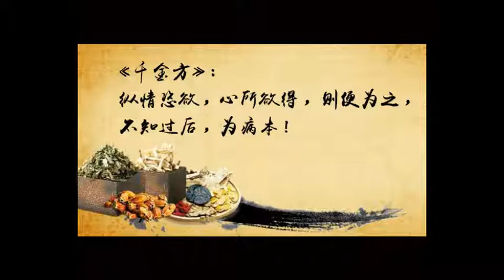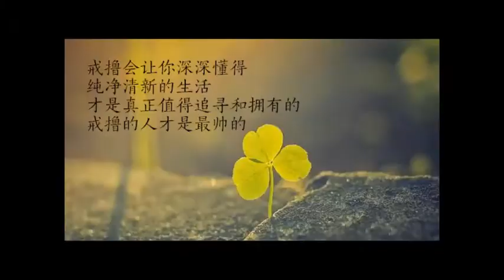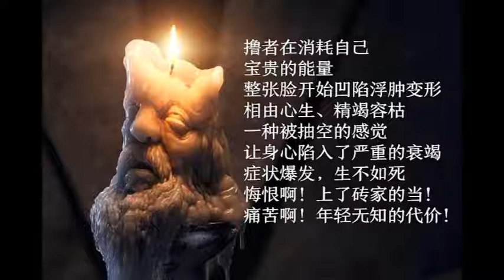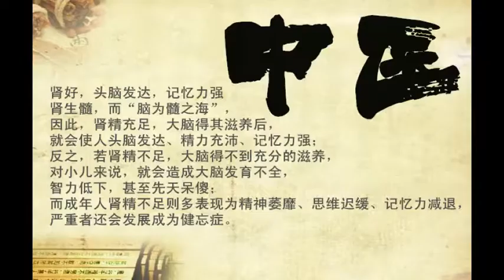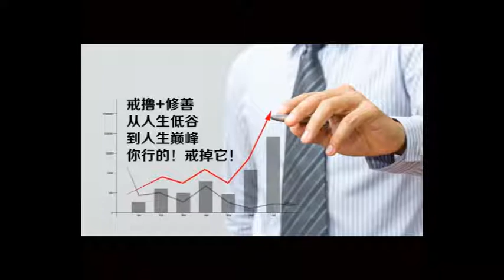《淨空法師之家庭教育專輯》破壞別人的家庭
世間人為什麼會有「愛別離」？這是我們過去世自己造不善業，破壞別人的家庭，使別人家庭不能夠完聚，於是我們在這一生受到果報。

古時候，破壞人家的家庭的事情少，破壞畜生的家庭的事情多，都受這種果報。什麼樣的因，有什麼樣的果報；什麼樣的果報，過去生中一定有因緣。

凡是破壞眾生的家庭，不能不受報應！我們最常見的，小鳥也有家庭，你去抓這個鳥，抓窩裡面的蛋，你破壞人家的家庭，你叫人家家破人亡，來生你得人身，也要有「家破人亡」的這個報應。

破壞別人的家庭，這個因果很重很重！佛經上講得很清楚，邪淫的罪過很重。你貪圖的只是片刻之歡，可是你後頭要受無量劫的罪報！一定要了解後果的嚴重，這個事情做不得！

古大德常常告訴我們，「萬惡淫為首」，淫為首，你看看今天的社會，的確是排在第一，今天人不知道那是惡的根本！你看今天人的造作，這真的是古人所講的「造孽」！

破壞別人的家庭，這是「造孽」，這是惡事。你今天造作惡因惡業，你將來一定感惡報！「殺盜淫妄」，你只要搞上這個，果報決定在地獄，這是一定要警惕的！

佛在經論上常說：「財色名食睡，地獄五條根。」淫欲是色，五欲裡面最嚴重的就是色，你淫欲不斷，你就不能超越輪迴！

所以佛在經上教導我們，如果我們真的想在這一生當中，要超越六道輪迴，那我們一定要把「淫欲」的念頭斷掉；否則的活，你念佛的功夫再好，也不能往生。